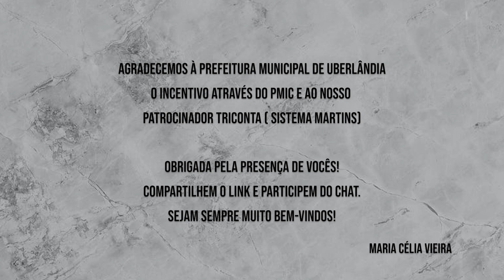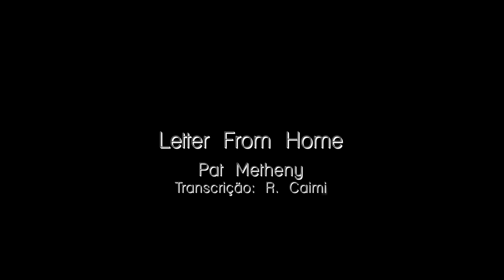Recital de Violão - In Cantus 2021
RECITAL DE VIOLÃO
Roberto Caimi

Participação Especial:
Diego Caaobi - Saxofone
Manoel Moura - Pandeiro

PROGRAMA
- Dodô (Roberto Caimi)

- Prelúdio em Dó menor (A. Barrios Mangoré)

- Letter from Home (Pat Metheny, transcrição de R. Caimi)

- Cinema Paradiso (Ennio Morricone, transcrição de R. Caimi)
          - Tema Principal
          - Tema de Amor

- Bebê (Hermeto Pascoal, transcrição de R. Caimi)

- Catavento e Girassol (Guinga e Aldir Blanc, transcrição de R. Caimi)

- Mistral (Roberto Caimi)

- Estudo n. 16 “Campanellas” (Diego Salvetti)

- Nordeste (Irio de Paula)

- Tarantella (Anônimo)

- Viene sul mar (Anônimo)

*O Projeto In Cantus é patrocinado pela Triconta através do Programa Municipal de Incentivo à Cultura.

Captação e Edição de Áudio e Vídeo
Rafael Augusto